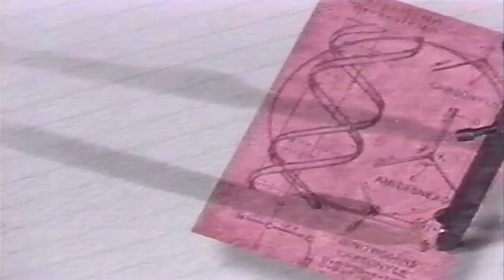School's In - Charles Kuralt CBS News Promo 1991